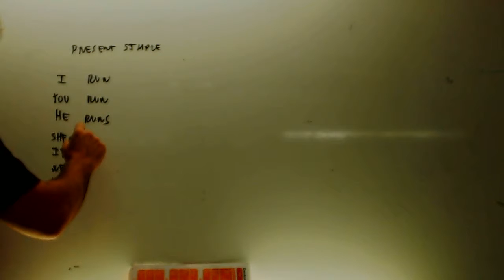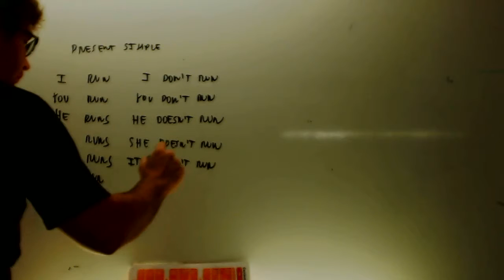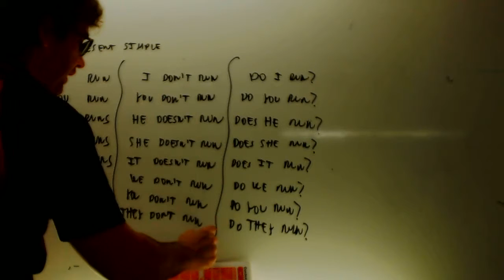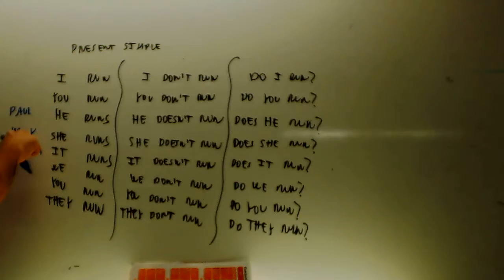Ingles Present simple 1 ESO Academia Usero Estepona